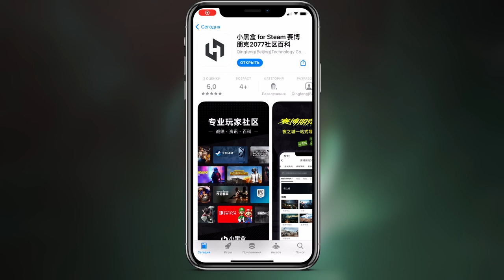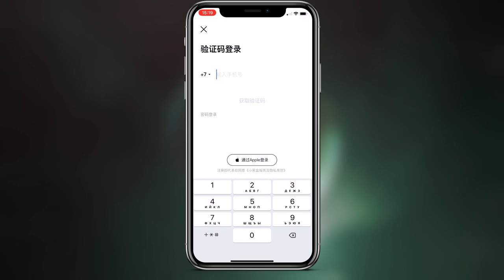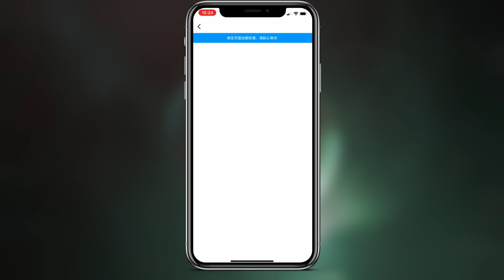Destiny 2. Как получить редкую эмблему "Серия Апогей". Китайский новый год.